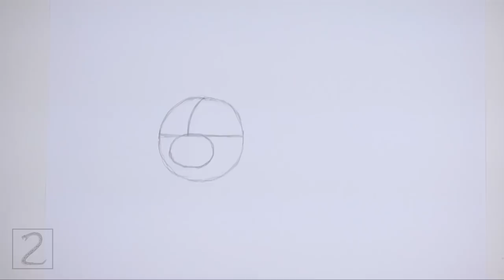Harp Seal Pup Time-lapse / Speed Drawing